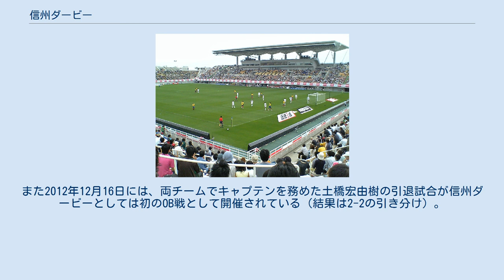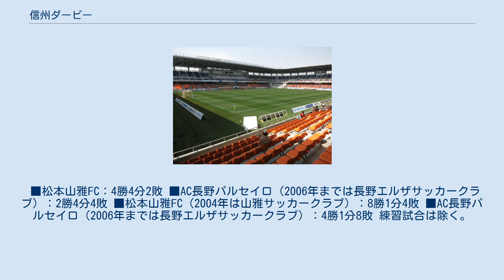信州ダービー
ダービーマッチ 」 日本のダービーマッチ 」 信州ダービー 信州ダービー（しんしゅうダービー）とは、松本山雅FC（ホームタウン：長野県松本市他）とAC長野パルセイロ（ホームタウン：長野県長野市他）が対戦する試合の呼称である。
 両チームの対戦は、2009年までは北信越フットボールリーグで開催されており、地域リーグの試合の中では異例の盛り上がりを見せていた。
特に松本山雅FCが北信越1部に昇格した2006年以降は、両クラブともに日本プロサッカーリーグ（Jリーグ）加盟を目指していることも相まって盛り上がりに拍車がかかり、2007年には地域リーグの試合でありながら6,000人を超える観客動員を記録し、2011年のJFLでのダービーでは観客動員1万人を突破した。
 Jリーグ理事の傍士銑太は、Jリーグウェブサイトに寄稿したコラムの中で、長きにわたる松本市と長野市の地域間対立がこの盛り上がりに一役買っていることを紹介している。
また、2009年の信州ダービーを題材としたドキュメンタリー映画｢クラシコ｣が撮影され、2010年に公開された。
 その後両クラブともにJリーグ加盟を果たしたが、2012年以降は両チームの所属カテゴリが一致しないため、公式戦での信州ダービーは2011年8月の第16回長野県サッカー選手権大会を最後に行われていない。
ただし練習試合やプレシーズンマッチで両チームが顔を合わせることはある。
また2012年12月16日には、両チームでキャプテンを務めた土橋宏由樹の引退試合が信州ダービーとしては初のOB戦として開催されている（結果は2-2の引き分け）。
 ■松本山雅FC：4勝4分2敗 ■AC長野パルセイロ（2006年までは長野エルザサッカークラブ）：2勝4分4敗 ■松本山雅FC（2004年は山雅サッカークラブ）：8勝1分4敗 ■AC長野パルセイロ（2006年までは長野エルザサッカークラブ）：4勝1分8敗 練習試合は除く。